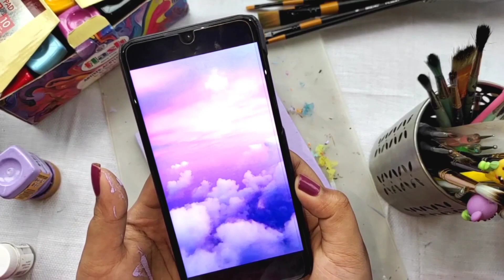Learn how to paint Purple Cloudy Skyscape I Art_iology I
You guys demanded of clouds and purple sky so much that I combined both and made one 🥺 ANDDD ..
Guess what !?
I recorded a process video of this one .